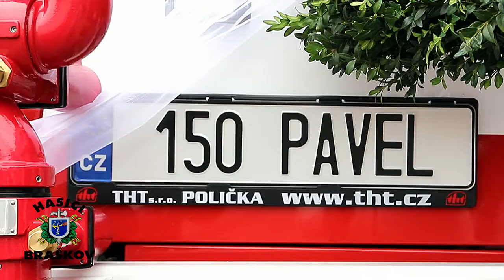Hasiči Braskov - vítání nového vozu - krátká verze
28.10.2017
Novou cisternovou automobilovou stříkačku pro velkoobjemové hašení na podvozku Tatra Force dodala za 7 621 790 korun včetně DPH firma THT Polička hasičům obce Braškov.

Hasiči ke slavnostnímu předání využili oslavy dne vzniku Československa, tedy 28. říjen. Před místní hasičárnou se sešli jak členové jednotky, tak představitelé obce i zástupci okolních sborů.

Sbor dobrovolných hasičů v obci Braškov byl založen 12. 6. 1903 na schůzi obecního zastupitelstva.

Na schůzi byl přítomen též zástupce firmy Smékal, který pro obec dodal novou čtyřkolovou dvouproudou stříkačku s veškerým příslušenstvím v celkové hodnotě 1.900 Kč. Svěcení nové stříkačky se konalo 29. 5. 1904 a bylo spojeno s prvním veřejným hasičským cvičením.

Roku 1934 schválilo obecní zastupitelstvo záruku pro sbor v částce 20.000 Kč a byla od firmy Ebert zakoupena nová motorová stříkačka, která byla sboru předána starostou obce 27. května na slavnostním cvičení.

V roce 1955 sbor dostal do užívání od svazových orgánů první automobil zn. Praga AN pro připojení stříkačky. V roce 1988 byla jednotce od unhošťského sboru přidělena stříkačka PS 12 a v následujícím roce byl přidělen od obce Studeněves novější vůz T-805.

Začátkem roku 1999 se hasičům podařilo sehnat nový zásahový vůz CAS 25 Š-706. Cisternu měli vyhlédnutou v Plzni, auto mělo nabouraný bok nástavby a bylo v provedení CAS 16. Vozidlo odpovídalo svým technickým stavem maximální možné ceně 50.000 Kč, kterou bylo možno uvolnit z obecního rozpočtu.

17. listopadu 2006 díky starostovi obce hasiči získali za symbolickou částku do pronájmu zásahový automobil CAS 32 na podvozku Tatra 138. Významně omladit vozový park se podařilo v roce 2008, z krajské dotace ve výši 990.000 Kč byl 3. prosince od SDH Chodov (okres Karlovy Vary) zakoupen zásahový vůz CAS 25 na podvozku Liaz.

V roce 2010 byl zakoupen dopravní automobil VW Transporter, v roce 2016 pak hasiči získali vozidlo Volkswagen LT45 převodem od MVČR.